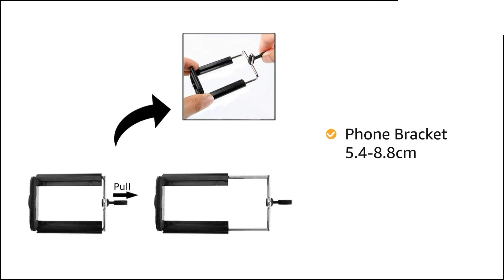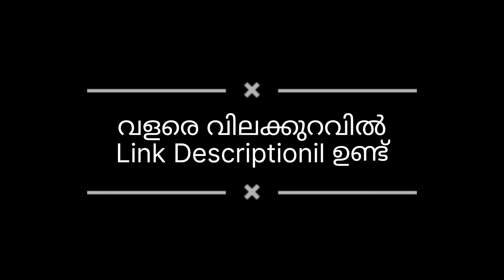Tripod വളരെ വിലക്കുറവിൽ🔥 Youtubers - ന് വാങ്ങാൻ പറ്റിയത്